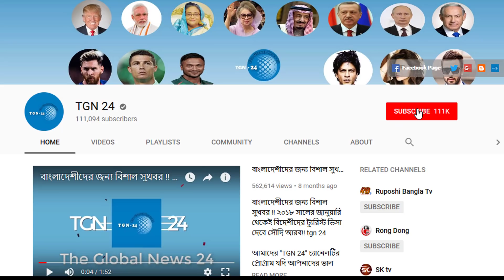সৌদি প্রবাসীরা প্লিজ সবাই সাবধান হন। রিয়াদ পুলিশের হাতে ১৫ বাংলাদেশী আটক অনৈতিক কাজ করার দায়ে।